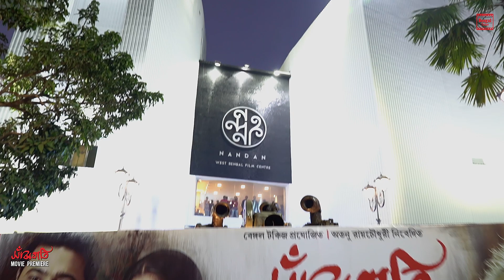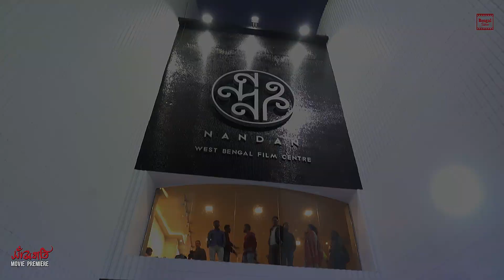SANJHBATI MOVIE PREMIERE | DEV | PAOLI DAM | LILY CHAKRABORTY | BENGALI TALKIES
Stars galore at the Premiere evening at Nandan to make the evening more memorable with their presence.
See the beautiful moments captured in this video.